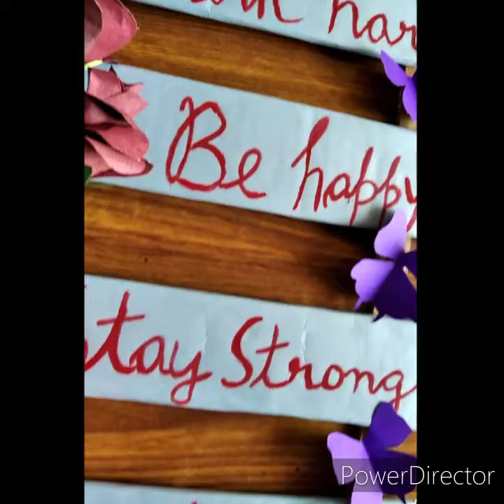DIY room decorating idea